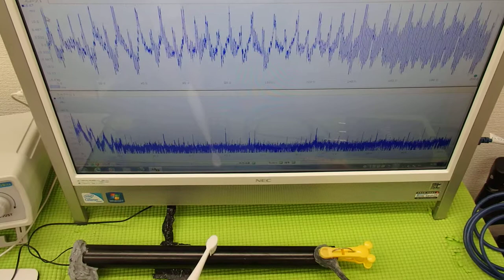超音波テスター(ultrasonic tester)